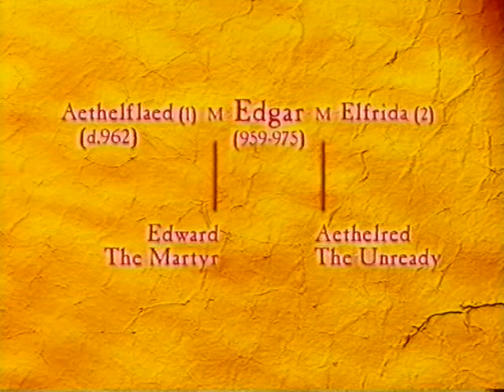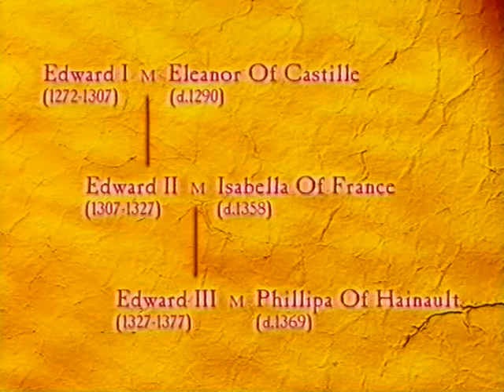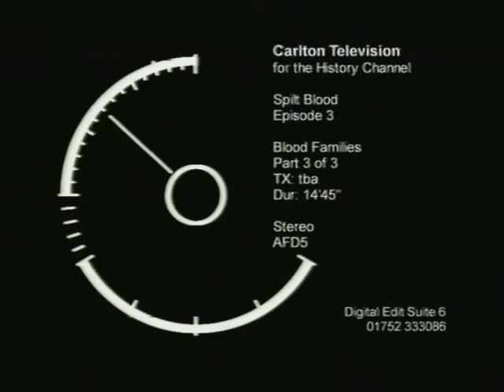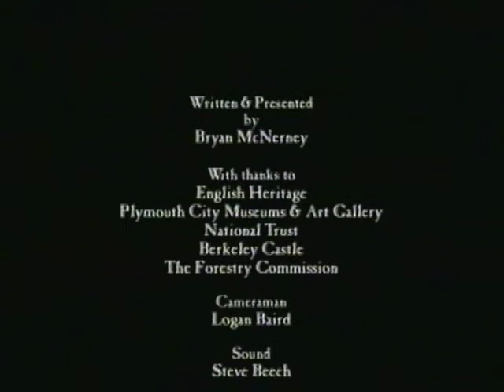BRYAN MCNERNEY'S "SPILT BLOOD", FAMILIES